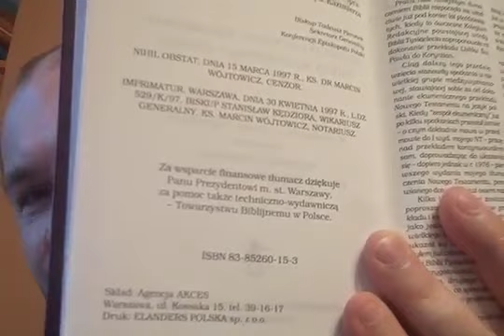Gdzie w Biblii jest opisane wniebowzięcie Marii: matki Pana Jezusa? Czego uczy 1 Tesaloniczan 4?